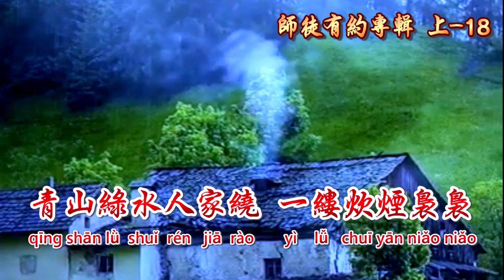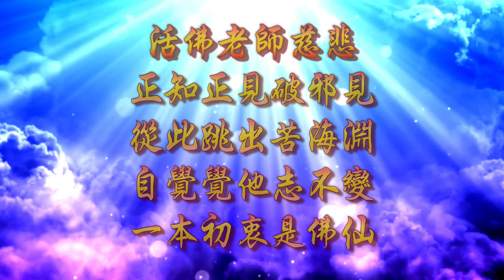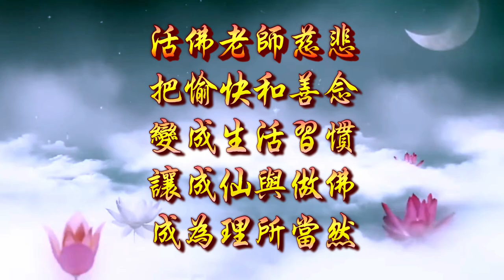濟公老師慈悲訓 語寄：火苗 調寄：火苖【道歌 善歌】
師徒有約國語專輯(上)-18

請護持版權聲明：僅供教唱、練唱用，請勿轉傳公開網路..感恩
如照片或其他資料有侵犯您的版權，請告知，立刻下架，謝謝~

濟公老師慈悲訓
語寄：火苗
調寄：火苖

# 青山綠水人家繞  一縷炊煙裊裊
  宛若招喚遊子  倦鳥回巢
  走遍天涯知音找  磨穿鐵硯書捎
  為徒受盡煎熬  徒知不知道
# 師的愛就像火苖  娑婆世界普照
  照得五蘊塵勞  無處可逃
# 師的愛就像火苖  永遠陪伴徒佼
# 整個蓮園飄著  愛的味道

【訓文】
濟公活佛慈訓
青山清我目 綠水淨我耳
真經明我性 秋風潤我心

正知正見破邪見
從此跳出苦海淵
自覺覺他志不變
一本初衷是佛仙

把愉快和善念
變成生活習慣
讓成仙與做佛
成為理所當然